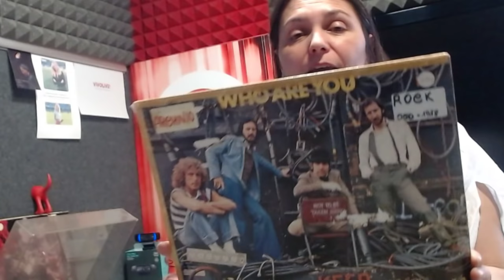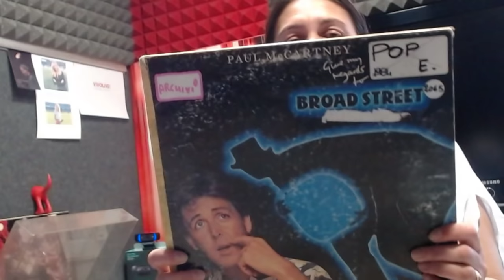2020 03 25 Live of Today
several vinyls that we listened to today and your musical proposals that we aired. Next week we will meet on Tuesday so as to have less news and more space to parry music and listen to your proposals.